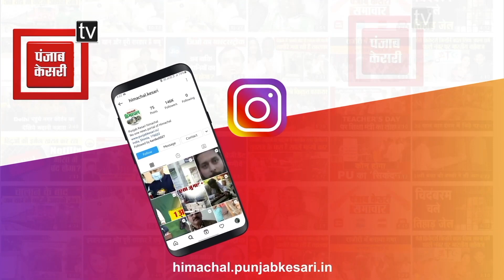MLA सुखराम चौधरी का आरोप- आपदा की घड़ी में सिरमौर को नजरअंदाज कर रही मौजूदा सरकार